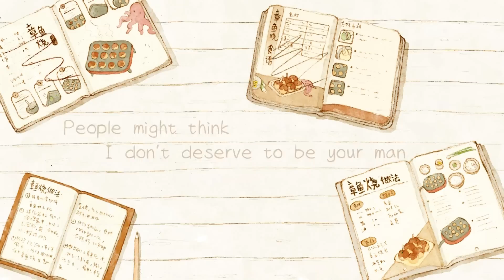永邦【你是我最深愛的人】Cover by Ribbon黃若熙 ft. 章魚燒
你是我最深愛的男人
我的愛絕對是永恆
做什麼都值得
愛上了一個人

愛上了一個人能夠為她犧牲
就算付出了生命我甘心為了妳
兩個人在一起分享愛的命運
永遠都不會忘記我們生活點滴

Hey 我才剛睡醒怎麼
我的腦裡出現的畫面是你
對 我為你著迷
你已漸漸成為了我的生活點滴
吃飯時想的都是你 上班時想的還是你
怎麼辦 不得不承認我已經愛上了你

我是你最深愛的女人
做什麼都值得　愛上了一個人

Babe 我們才 認識三天
怎麼感覺我們已 認識三年
我們才 一天沒見面
怎麼我對你的想念好像五年沒見面
我已決定要與你 走一輩子
我們的 愛情故事可以寫成一首詩
People might think
I don’t deserve to be your man
but I promise
I’ll walk with you till the end

Hey 我才剛有睡意
怎麼腦裡突然就開始想起你
Wey 你對我的細膩
我也漸漸感覺你將會是我的唯一
逛街時想的都是你 下班了想的還是你
怎麼辦 不得不承認
我已經愛上了你

There’s nothing else can stop me
就想和你一起
不管遇到什麼攔阻我都為你堅持到底
你是我活著的目的 想讓全世界都注意
你使我的生命 有了活下去的意義
只要你 答應我 you can just be with me
我們來 一起創造屬於你我的回憶

你是我最深爱的男人
你有最純真的靈魂
你拥有最迷人的眼神
你带给我幸福和快乐

做什麼都值得
愛上了
一個人

原唱：永邦
詞曲：永邦
Rap改編詞：Sammicci
編曲：Fei @ WXT Music
製作：Ribbon 黃若熙
錄音+混音：章魚燒
歌詞MV製作：Polly

Lyrics MV Production:
Polly

Produced by Ribbon Ooi

Music Arrangement:
Fei @WXT Music